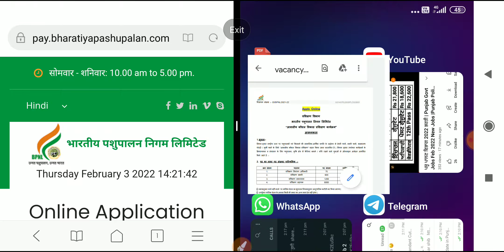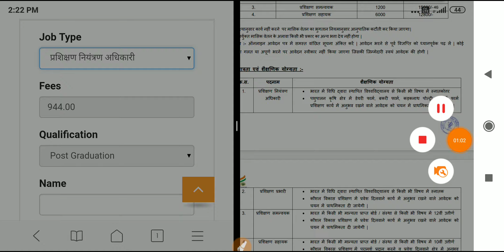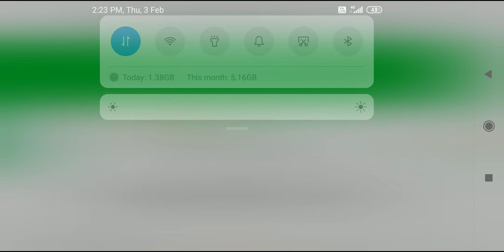10ਵੀ ਪਾਸ ਨੌਕਰੀ ।। 10th Pass jobs In Punjab ।। 12th pass jobs punjab ।। Vacancies in punjab 2022 ।।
10th Pass jobs In Punjab ।। 12th pass jobs ।। Vacancies in punjab 2022 ।। Punjab Govt Jobs 2022#jobs

Punjab med punjabmed punjabmed @punjabmed Search on YouTube Punjab med

Jobs update
2021 punjab govt jobs
2021 jobs in punjab
jobs in punjab 2022
2021 punjab govt recuirement a,2021jobs
10th pass job in punjab
10th pass govt jobs 2021 in punjab
10th pass govt jobs 2021 punjab
10th pass jobs in punjab
10th pass job in punjab police
10th pass job in punjabi bagh
10th pass vacancy in punjab
10th pass govt jobs in punjab
10th pass government jobs in punjab
10th pass part time job in punjab
10th pass government jobs in railway punjab
10th pass job in punjab
12th pass jobs in punjab
12th pass jobs in punjab police
12th pass govt jobs in punjab
12th pass job in jalandhar punjab
12th pass job in sangrur punjab
12th pass private jobs in punjab
12th pass fresher jobs in punjab
Jobs update
2022 punjab govt jobs
2022 jobs in punjab
2021 punjab govt recuirement a
10th pass job in punjab
10th pass govt jobs 2022 in punjab
10th pass govt jobs 2022 punjab
10th pass jobs in punjab
10th pass job in punjab police
10th pass job in punjabi bagh
10th pass vacancy in punjab
10th pass govt jobs in punjab
10th pass government jobs in punjab
10th pass part time job in punjab
10th pass government jobs in railway punjab
10th pass job in punjab
12th pass jobs in punjab
12th pass jobs in punjab police
12th pass govt jobs in punjab
12th pass job in jalandhar punjab
12th pass job in sangrur punjab
12th pass private jobs in punjab
12th pass fresher jobs in punjab